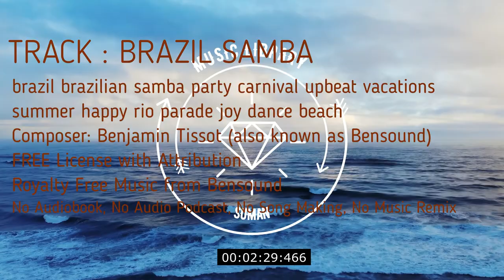Driving Brazilian Samba-dance tune great for videos about Brazil, summer and holidays Royalty Free.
BRAZIL SAMBA | ROYALTY FREE MUSIC
Brazil Samba
Driving Brazilian Samba-dance tune great for videos about Brazil, summer and holidays.
00:00
brazil brazilian samba party carnival upbeat vacations summer happy rio parade joy dance beach

No Copyright
Royalty Free
Music loops